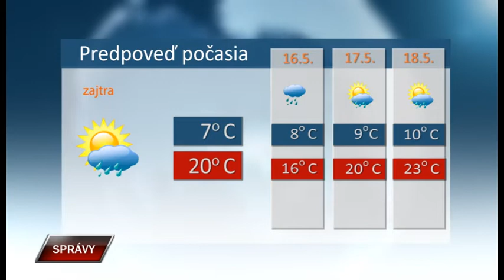Spravy 14 5 2019